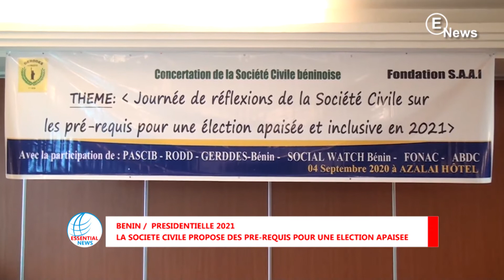PRE REQUIS POUR UNE ELECTION APAISÉE JOURNÉE DE RÉFLEXIONS DU 04 SEPT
BÉNIN / PRÉSIDENTIELLE DE 2021
LA SOCIÉTÉ CIVILE SUGGERE DES PRÉ-REQUIS POUR UNE ÉLECTION APAISÉE

Au Bénin, les acteurs de a société civile, s’étaient donnés rendez-vous le 4 septembre à l’hôtel AZALAI pour harmoniser leurs points de vue sur un certain nombre de préalables jugés indispensables pour la bonne tenue de la présidentielle de 2021. C’était à la faveur d’une journée de réflexions, initiée  par le GERDDES Afrique en partenariat avec la fondation S.A.A.I. La cérémonie a été rehaussée par la participation d’un représentant de la commission électorale nationale autonome CENA. Les temps forts de la journée de réflexion.